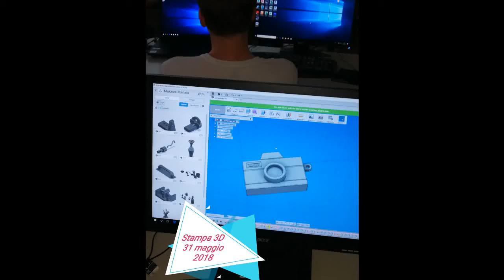Fusion360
Lavoro svolto nel corso Fusion 360 dai ragazzi e dalla prof. SSa Maria Teresa Iannella.. Progetto di un portachiavi come dono per il pensionamento del direttore amministrativo Imma Meconio.